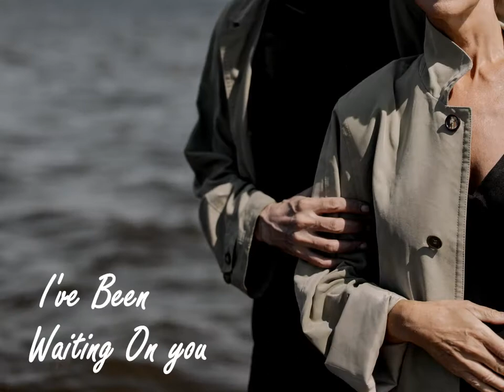RYYZN - Waiting on You [Lyrical Video]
Pics Credit
cottonbro
Saint-Petersburg, Russia